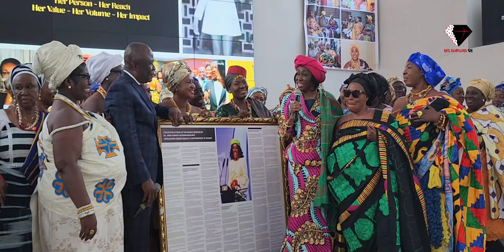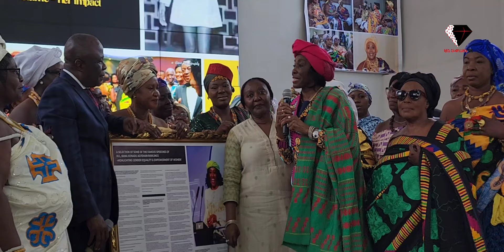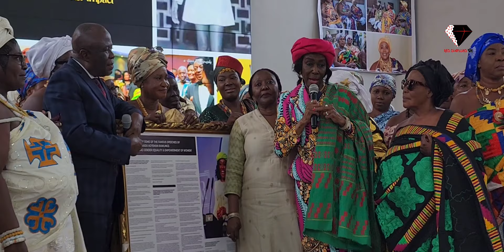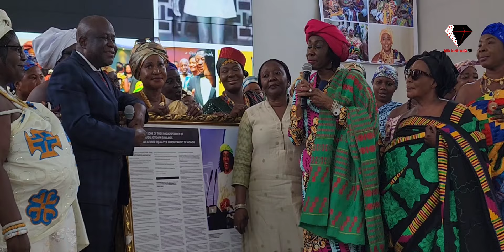Beautiful Moment It Was As Agrihouse Foundation, Queen Mothers in Agribusiness Honoured Nana Konadu